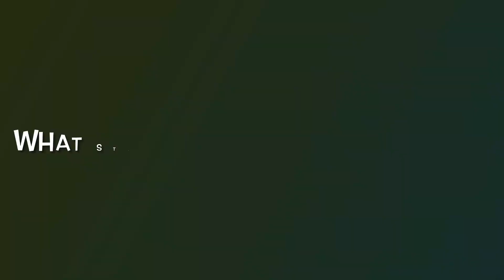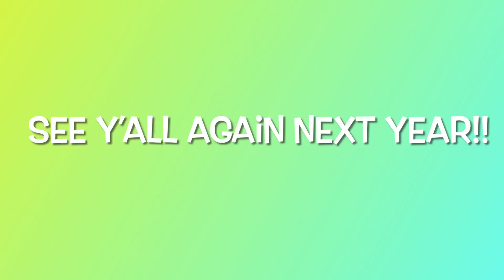3rd Annual Chicken Wing Cookoff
A pandemic pastime turned to a favorite annual event!  Each team gets a pan of chicken wings to season and cook however they prefer.  We then each rate our top three wings with a points system and this year we even threw in an outside judge for a blind tasting.  Trash was talked, fun was had and winners were declared.  Can't wait to do it all again next year!